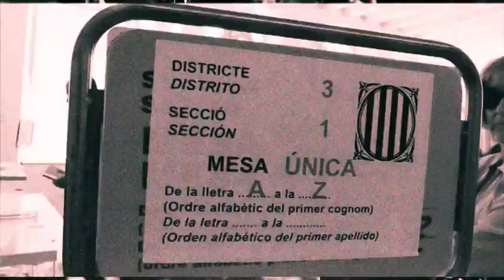Joana Ortega número 2 a les llistes del PdeCAT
"Al centre de tot vol dir que tots els territoris de Catalunya tindran un paper important en el pais’’